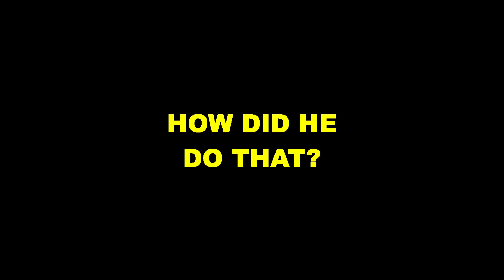Where's the Mouse; The Squeakual: 2020 Out Takes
Out takes from the making of "Where's the Mouse, The Squeakual".